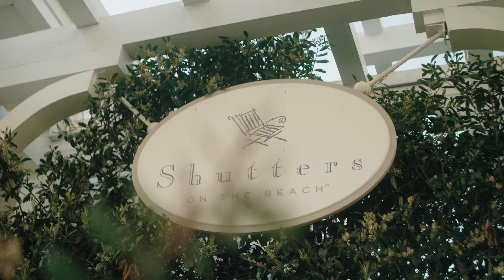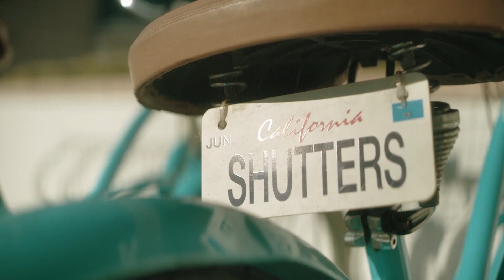Shutters on the Beach Santa Monica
Los Angeles' only luxury oceanfront hotel, Shutters on the Beach, offers the ultimate California experience. The hotel evokes a sense of comfortable elegance that one would find in a grand yet unpretentious beach home while affording panoramic views of the Pacific Ocean and California coastline. You can stroll from Shutters on the Beach to Main Street in Santa Monica. This property is five minutes from the Santa Monica Freeway, 20 minutes from Beverly Hills, and 20 minutes from the Los Angeles International Airport.

Each of the 198 guest rooms is luxurious and welcoming. Many rooms offer panoramic Pacific coastline views. Sliding shutter doors open to the balmy ocean breeze. Tufted lounge chairs, a large whirlpool bathtub, 27-inch television, private bar, and three two-line telephones with data port for fax or modem hook-up are just a few of the amenities. Each of the two Presidential Suites features full ocean views, a sumptuous large bathroom with an oversized whirlpool bathtub, a guest powder room, a full-size living room with a fireplace, and a dining table that seats six. The suite is accessorized with items one would find in a sophisticated beach house, such as binoculars, a stereo with a selection of CDs, and a fine selection of books and magazines.

One Pico offers a delightful combination of Modern American cuisine, stunning architecture, and extraordinary views. The 85-seat restaurant has windows that wrap around three sides of the room, affording one of the most scenic restaurant experiences in Los Angeles. Coast Beach Cafe offers Californian cuisine made with market-fresh produce, offering al fresco dining.

A magnificent swimming pool, deck, and spa afford breathtaking views of the Pacific Ocean and beach activities. An inviting swimming pool, Jacuzzi, and comfortable chaise lounges and chairs allow for all-day sunning on the pool terrace. The health club features a workout room with state-of-the-art Bally equipment, including Lifecycles, Lifesteps, Lifestrides, aerobic machines, recumbent exercycles, four Paramount muscle-building stations, and steam dry saunas. To complete the "spa treatment," the health club also offers services, such as Shiatsu, Deep Tissue, Reflexology, Swedish massages, self-tan body brushing, cellulite seaweed body wraps, aromatherapy, and deep pore cleansing facials, as well as eyelash tinting and other services.